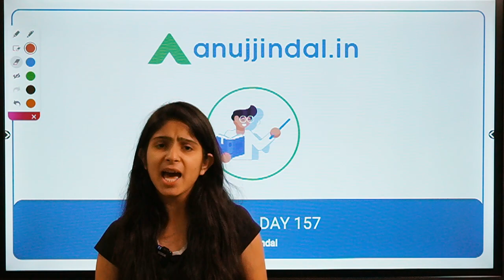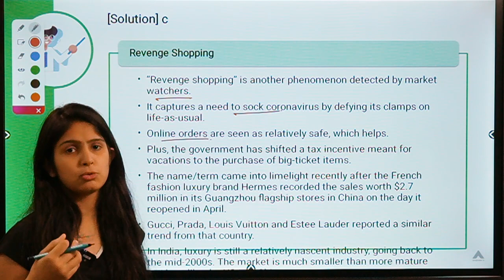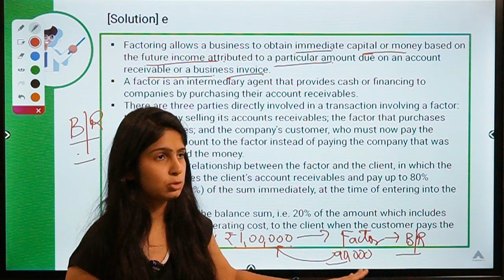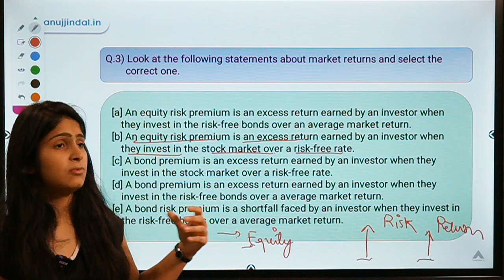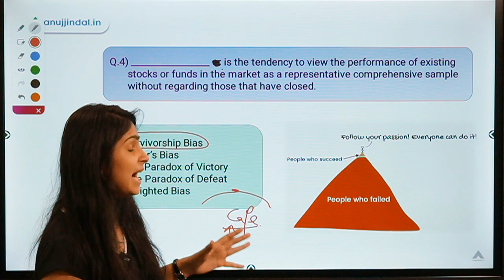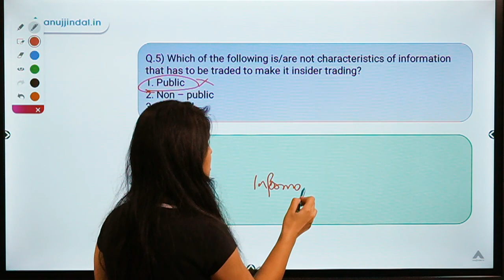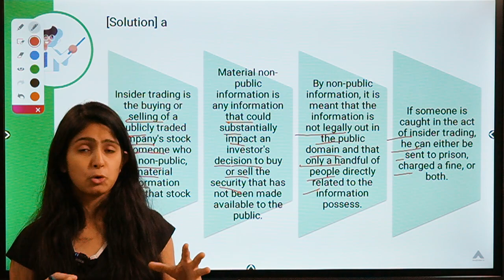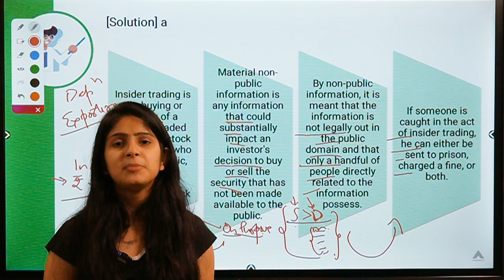RBI 247 | Revenge Shopping | RBI Grade B 2020 & SEBI Grade A 2020 | Day 157